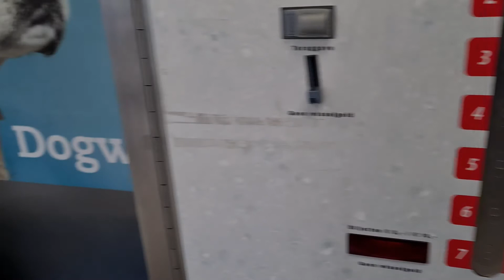МИНИ АУССИ НА ПРОФЕССИОНАЛЬНОЙ МОЙКЕ ДЛЯ СОБАК! МИЯ И ЕЕ ЛИЧНАЯ САУНА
💑Нас зовут Маргарита и Ариел. Мы владельцы питомника Zorolion в Нидерландах, в питомнике мы занимаемся племенным разведением шпицев и миниатюрной американской овчарки.  Всё собаки живут с нами дома и на своём канале мы показываем обычную жизнь заводчика, рассказываем о сложностях и радостях питомника.

😂 Наш акканут в Тикток(много смешных видео о собаках) @ministardogs

☝ Друзья, на какую тему вам интересно посмотреть видео про собак?